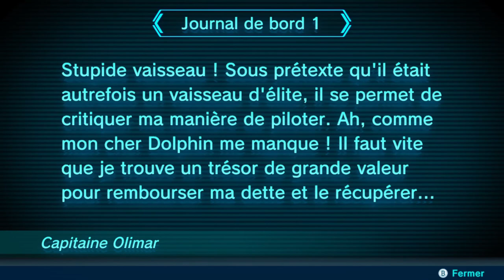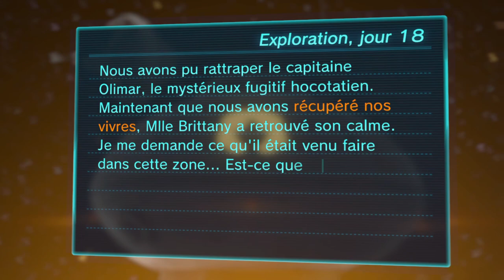Pikmin 3 Deluxe | Épisode 16 | Let's Play Fr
Mon let's play de Pikmin 3 DELUXE sur Nintendo switch.